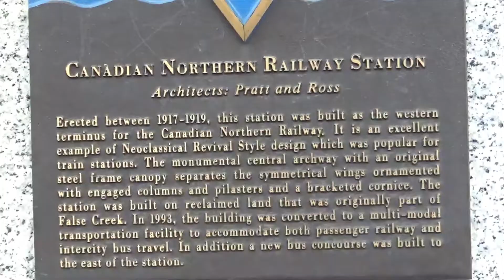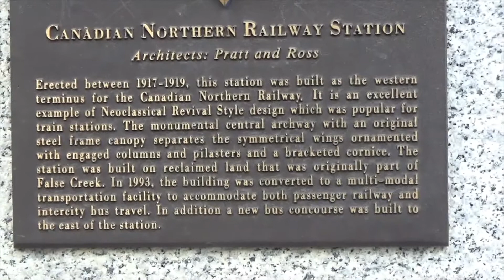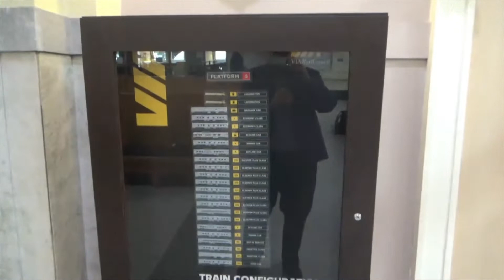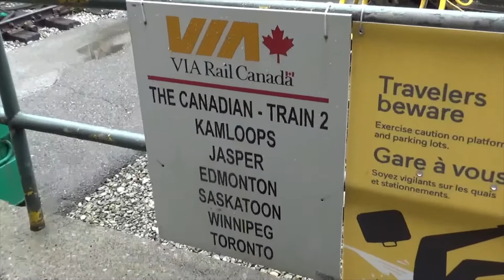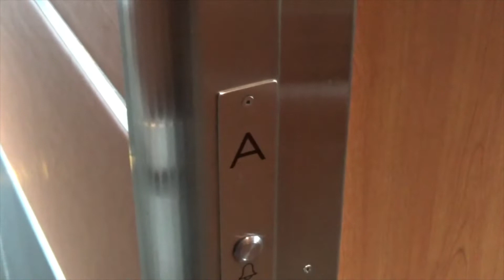My Mom's first time in a LIMO